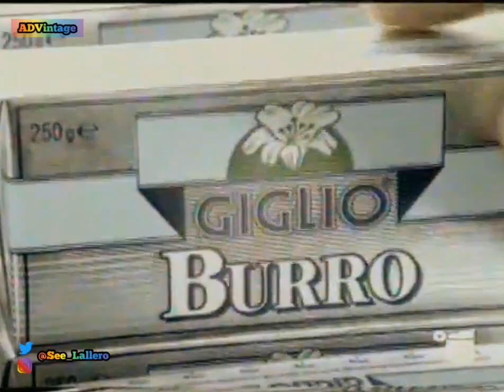Sequenza pubblicitaria — Canale 5 — 18 febbraio 1995 (2/4)